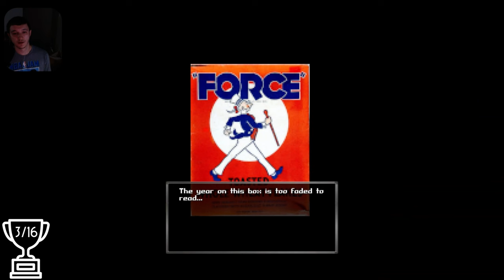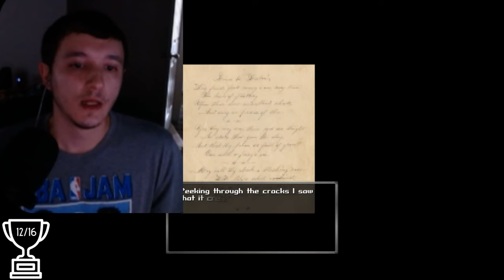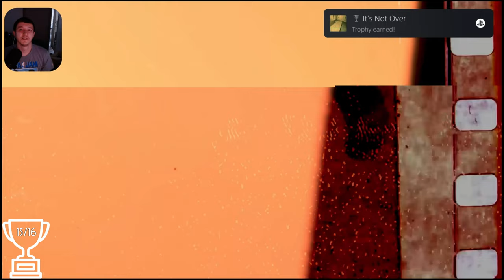Bloodwash's Platinum Trophy Stole My Laundry!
I've been wanting to check out more of these old-school-styled horror games that have been recently coming out so today, we platinum Bloodwash. Leave a like for Hobo Jo!